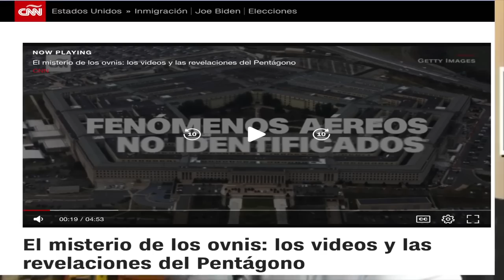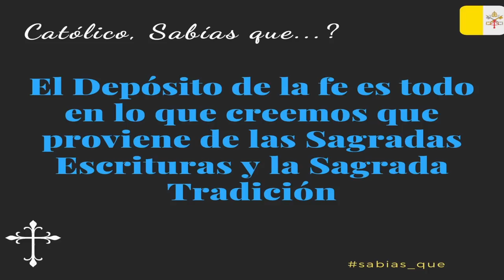¿Qué dice la Iglesia de los extraterrestres? P. Javier Olivera Ravasi